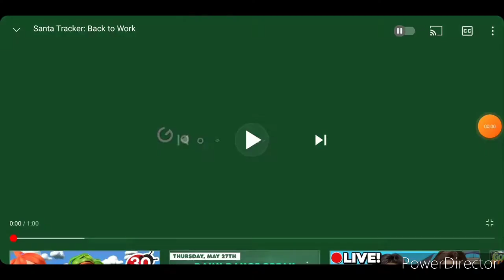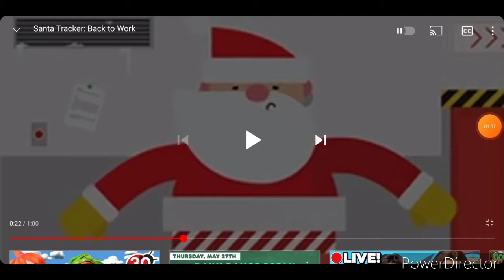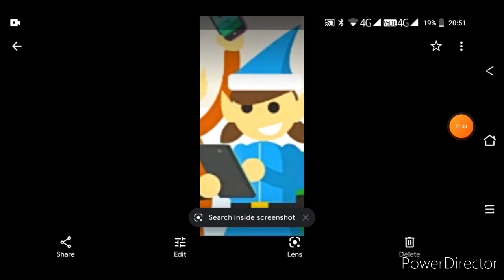The Legend Of The Google Elves S1 EP 5 Really Santa